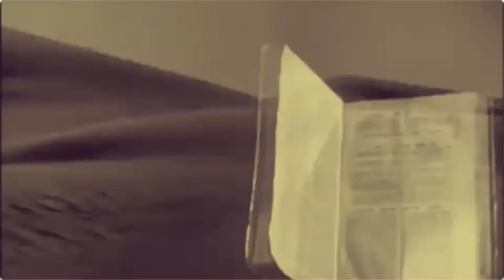American Jewish Musical Encounters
February 10, 2021 | Zoom
Galeet Dardashti, Josh Kun, Shaul Magid, and Anthony Russell

This event was cosponsored by the Wolf Humanities Center Hershey Humanities Against Racism Fund, Penn’s Middle East Center, Penn’s Jewish Studies Program, and the National Museum of American Jewish History.